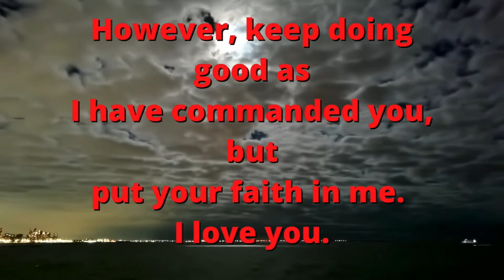God says Everything will go wrong don’t skip 💌 | Gods message | God msg | God message for me today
Message for me today
God message for me
God message
God's message
God throughs
God's message for me today
Universe message
Jesus message
Angels message
Jesus message
Life quotes
Jesus quotes
Faith quotes